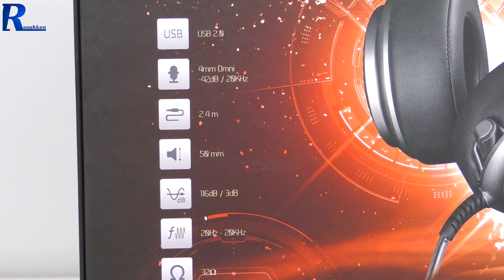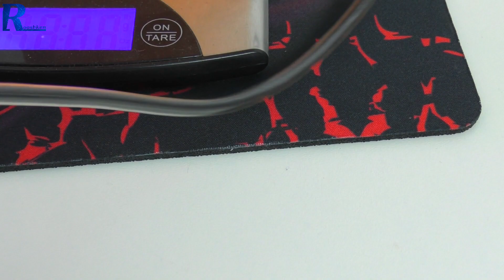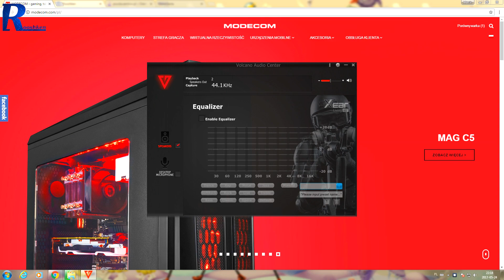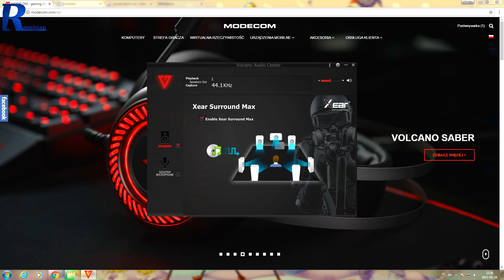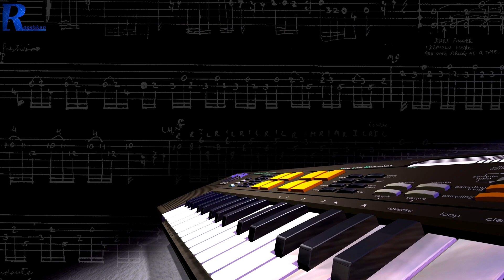Modecom Volcano Saber - Solidny headset na USB z dźwiękiem virtual 7.1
Najlepsze ceny prezentowanych sprzętów sprawdzisz poniżej:
WARTO ZAJRZEĆ